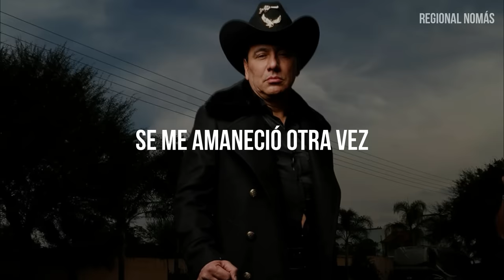Grupo Exterminador - Entre Perico Y Perico (LETRA)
LETRAS:

Ey, muchacho
Ya llevas muchos días tomando

Ya párale
Vamos, te voy a llevar a tu casa

Se me amaneció otra vez
No sé qué me está pasando

Entre perico y perico
Paso las noches tomando

A veces siento que caigo
Y a veces ando volando

El día que muera yo
Quiero morirme en avión

Con el motor alterado
Pa' sentir el arrancón

Porque dicen que la altura
Es bonita la emoción

La muerte me anda buscando
No me le voy a esconder

Por el contrario si la encuentro
Se qué me va a comprender

Y Dios me dará licencia
De ver otro amanecer

Las cantinas que hay aquí
Las recorro sin parar

Con el bíper en la bolsa
Que no deja de sonar

Porque hay muchos compañeros
Que también quieren volar

Los que sepan de estas cosas
Sé qué me están entendiendo

Y los que no las conozcan
Poco a poco irán sabiendo

Que en este mundo tirano
Mucho más se está viviendo

Sé qué me a comprender

Y que Dios me dará licencia